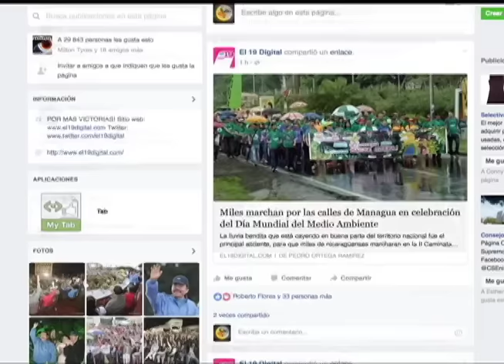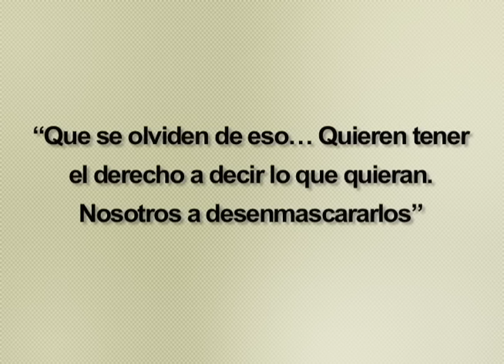El congreso del FSLN nombra a Daniel Ortega candidato para un tercer periodo consecutivo